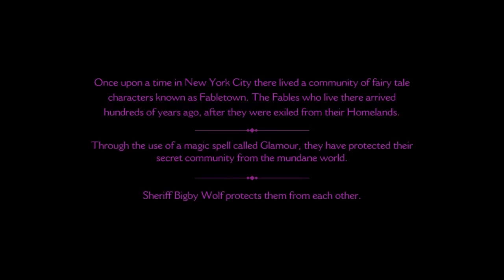The Wolf Among Us - Full Game Walkthrough (No Commentary Longplay)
Full longplay of The Wolf Among Us recorded without commentary so you can focus on the game itself.